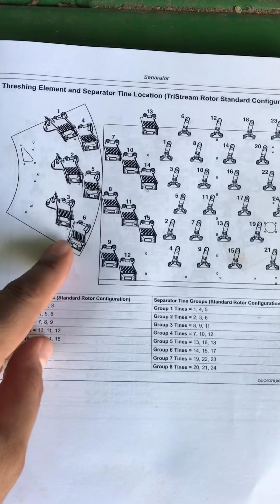Sistema de trilla JohnDeere S670⚙️🦌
Explicación del funcionamiento y composición del sistema de trilla de rotor axial de la trilladora ⚙️🦌 (S670)